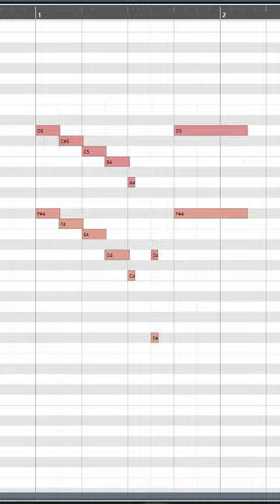【MIDI】宿屋 - ドラゴンクエストⅡ / Inn - DRAGON QUEST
■楽曲名
宿屋 Inn

■作曲者
すぎやまこういち Koichi Sugiyama

■編成
Flute2

■使用音源
EASTWEST/Hollywood Orchestra

EASTWEST/SPACES II